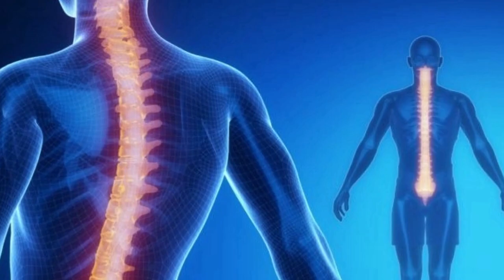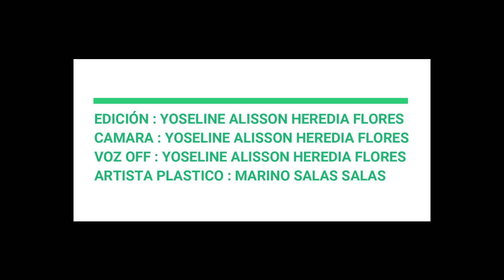ENTREVISTA T2 - MARINO SALAS SALAS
IMÁGENES :
MARINO SALAS SALAS - MARSS PAMPA
MADELEY ARCE ESPINO - MADY PICTURE
LUGARES DE GRABACION:
EL RETRATO DE CARMELA  - JR.DE LA UNIÓN 853 INTERIOR 143
MARLENI Y EL ARTE - JR. AYACUCHO 182 CERCADO DE LIMA
GRACIAS,BENDICIONES